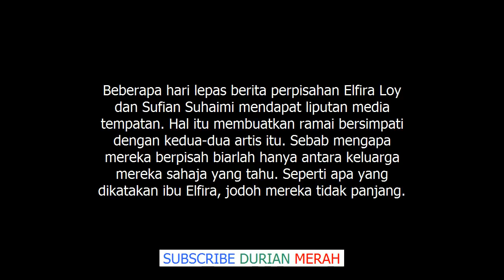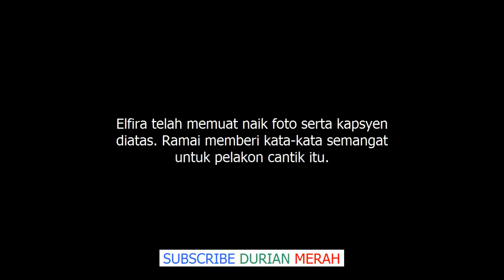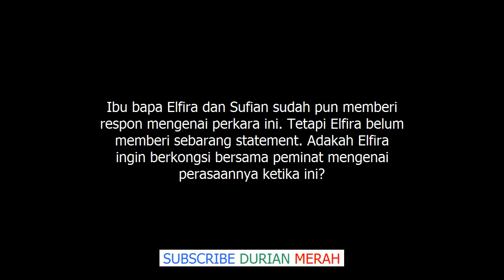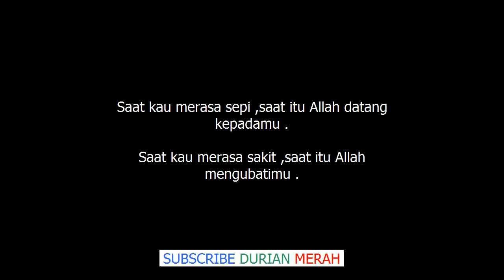Putus Dengan Sufian Suhaimi, Elfira Loy Luah Rasa Hati